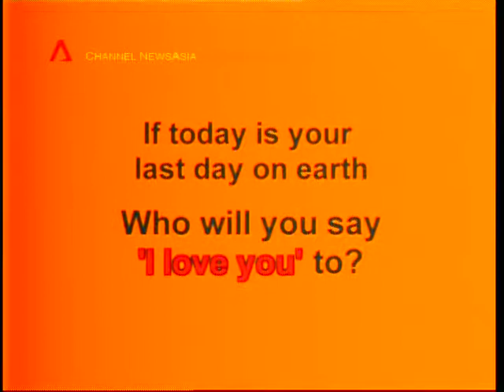Utt blogtv clip